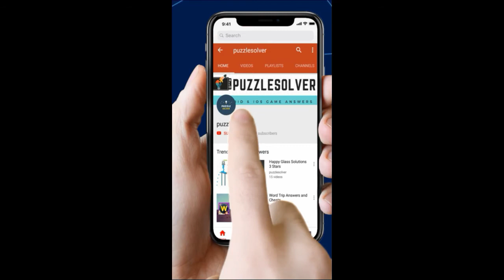Word Search Power Grid Components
Word Search Pro Power Grid Components Level Answers here

This Video Contains Squirrel Category Puzzle 1094 - Power Grid Components